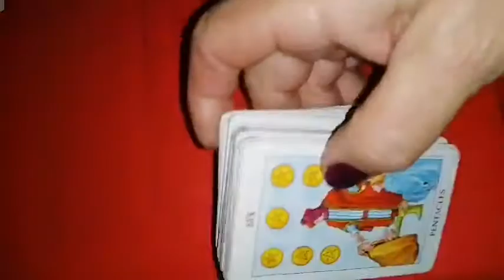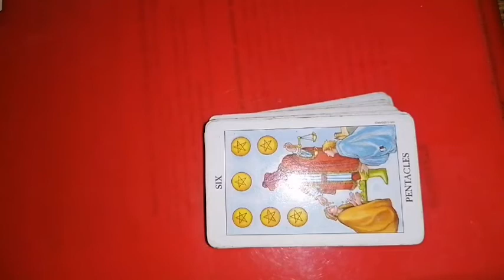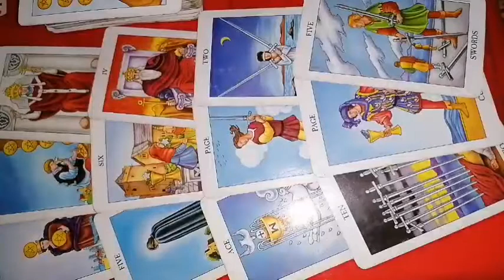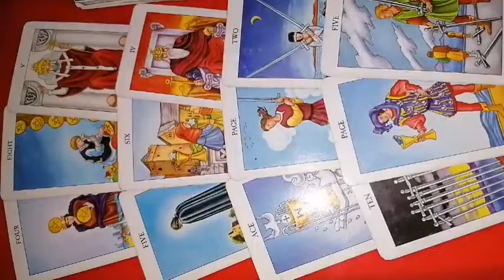BALANTA 17-24 aprilie 2022 etalare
Tarot săptămânal